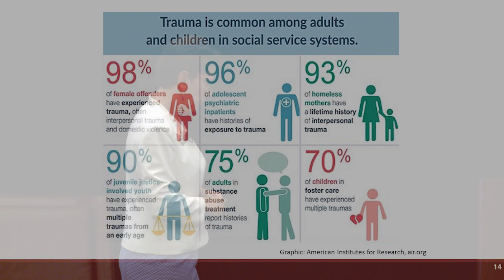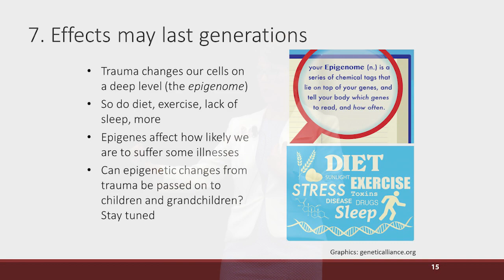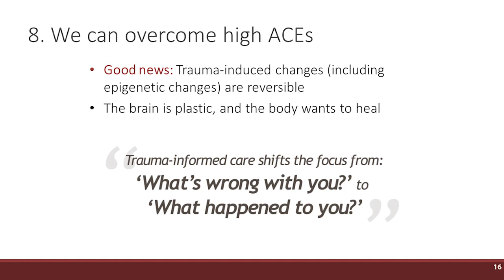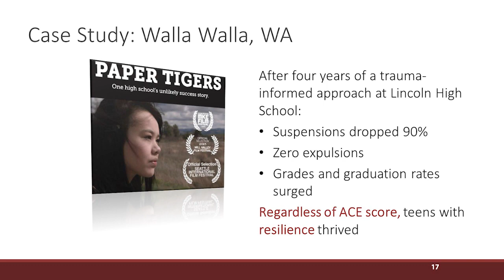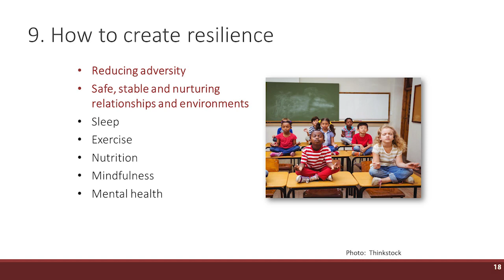10 Things to Know About Adverse Childhood Experiences (ACEs) - Part 3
In part 3, Dr. Bridger continues her presentation of the "10 Things to Know..." with a continuation of 6. This has broad impacts,  7. Effects may last generations, 8. We can overcome high ACEs, and 9. How to create resilience.

In this 5-part video series, Dr. Bridger discusses how childhood trauma is a critical public health issue. Referred to as Adverse Childhood Experiences (ACEs), ACEs are stressful and traumatic events, such as abuse or neglect, that have been linked to poor life-long health outcomes. As the number of ACEs increases, so does the likelihood for developing chronic diseases like diabetes, heart disease and cancer as well as risky health behaviors; low life potential; and, early death. During this presentation, attendees will be introduced to ACE’s, the impact they have on health, and what can be done to overcome them.

The learning objectives for this 5-part video include:

Discuss the prevalence and causes of ACEs and their impact on the developing brain and bodies of children.
Discuss Trauma Informed Care as a system-based strategy to mitigate the effects of ACEs and help children heal from the trauma-induced toxic stress.
Learn about strategies in San Antonio aimed at creating a trauma informed city.

Colleen Bridger, MPH, PhD. was named assistant city manager for San Antonio in July 2019 and oversees the Health, Parks and Recreation, and Human Services departments and the Office of Equity. Dr. Bridger previously served as director of the San Antonio Metropolitan Health District where she was responsible for implementing policies aimed at improving the health of the population in San Antonio and Bexar County and managing nearly two dozen programs, including WIC, vector control, air quality, STD/HIV prevention and Tuberculosis control and prevention. Additionally, she spearheaded the passage of the Tobacco 21 ordinance and oversaw the process to secure San Antonio’s selection as a Robert Wood Johnson Foundation Culture of Health prize winner.

Dr. Bridger was recorded during her keynote presentation at Claritycon2019, hosted by Clarity Child Guidance Center, on Friday, July 26, in San Antonio, Texas.